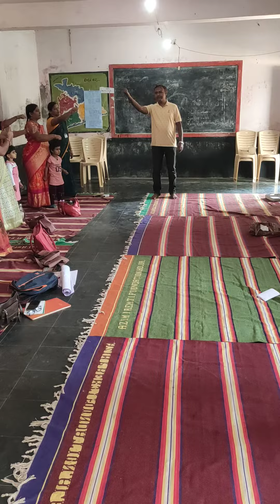Samalochane sabhe activity on 23.12.2023, which was held in TLC Koppal(1)